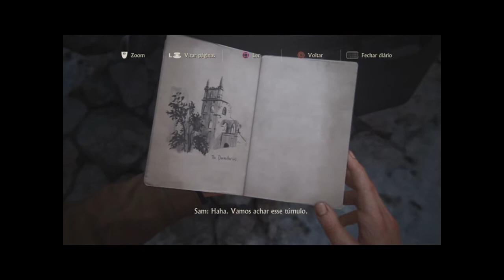Uncharted 4 A Thief End Para PS4 #10 "Primeiro Enigma Do Cemitério"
Parte 10 Da Série de Uncharted 4 A Thief End Para PS4

PSN: adrgtaBR